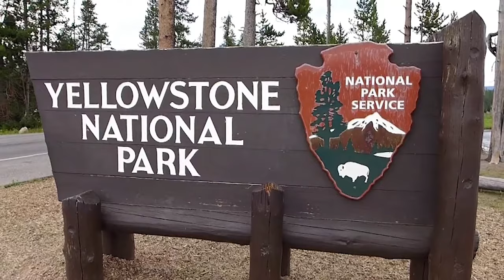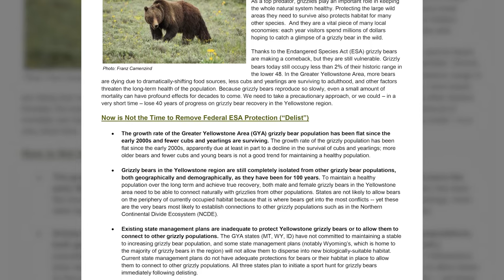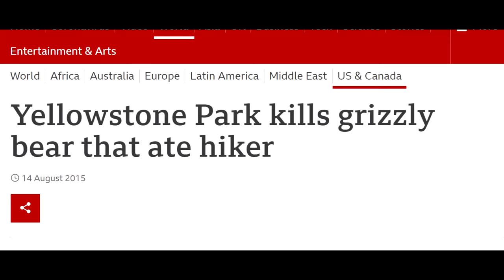Grizzly Bear - The King Of North America / Documentary (English/HD)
Big, bold and sometimes bad tempered, bears are the last omnivores you would want to mess with especially with regards to their cubs. There are eight known major bear species which includes the Polar Bear, the Brown Bear, the North American Black Bear, the Andean Bear, the Panda Bear, the Asiatic Black Bear, the Sun bear and the Sloth Bear. Of all these major species, Polar bears along with Kodiak bears hold the title of the largest land carnivores while the Grizzly bear, a subspecies of the Brown bear is most notable for its muscular hump at the shoulders which powers its adept habit of digging for food and shelter. By the way, Kodiak bears are also a sub species of brown bears. Though the Grizzly bear belongs to the family of Brown bears which is scientifically known as Ursus Arctos, people, especially North Americans prefer calling it “grizzly bear” or simply “grizzly”. Scientifically identified as Ursus Arctos Horribilis, it is characteristically identified by its difference in size, colour and dimension.

The size and weight of male and female grizzly bears differ greatly across both genders. A fully grown, large female grizzly might weigh up to 400 pounds (about 180 kilograms). Fully grown male grizzlies on the other hand, could weigh as much as 800 pounds (about 360 kilograms)! The shoulder height of females is often capped at 3 feet 8inches (or 1.1 metres) while the male is much taller with a shoulder height which could measure up to 4 feet 6inches (approximately 1.4 metres)! When it stands upright on its two hind legs, it could stand taller than a full grown man as it could measure up to 9 feet (2.7 metres) in height with a total body length of about 8 feet (2.4 metres).

These gigantic beasts once dominated all of Western United States all the way to Mexico and even the Great Plains. However, due to adverse human actions such as mining, oil and gas drilling, land development and logging, the grizzly bear has lost most of its natural habitat. In fact, in the continental United States alone, they’ve lost about 98% of their habitat which covered the Great Plains, every land area south of the Yellowstone National Park and even the Grand Teton National Park located in Wyoming. It further extended all the way across California, Idaho and as far as Washington, Alaska and Canada. Today, they are now confined mainly to areas like Rocky Mountains such as the Yellowstone National Park, Glacier National Park, Northwest Montana and some parts of Northern Idaho. The largest populations are mostly found in inland Alaska and Northern Canada. In these places, they prefer living in woodlands, forests, rocky areas, and habitats located around streams and rivers.

Just how old can a grizzly bear get? In the wild, grizzlies could grow up to 25 years old. However, what is more obtainable is that most do not grow past the age of 20. The catch is that bears are such voracious eaters and hence, could put on weight so rapidly. A fully grown grizzly could eat up to 90 pounds (about 40 kilograms) of food per day! If you have ever heard of the phrase “eat like a bear”, now you know where that comes from. Due to their ravenous appetite, they can gain over 2 pounds (about 1 kilogram) in weight in a single day! They are omnivores meaning they would eat both plants and other animals. Their diet is composed of leaves, nuts, berries, fruits, and fleshy roots of plants. They especially love huckleberries and serviceberries. Apart from plants, they also hunt and eat animals such fish (especially salmon), moose, deer, rodents, elk, bison and caribou. Grizzly bears are also known to go after domestic sheep and cattle and this has often lead to unpleasant encounters between ranchers and grizzlies.

The grizzly bear has a penchant for digging; it digs up fleshy roots, digs after rodents such as ground squirrels, it digs up dens especially in hillsides. A good evolutionary development which makes digging easy is its growing of 4 inches (or 10 cm) long claws which are the size of a man’s fingers. Using these claws, they dig up dens for hibernation. Going into hibernation in late fall or early winter, they would spend the summer and autumn fattening up by eating only meals with the most calories such as salmon. It is common for grizzlies to take a bite off the salmon’s belly and eyes while discarding the rest. During the hibernation period which might take seven months especially for pregnant and nursing mothers, they live off their stored fat. It is also during this period that most grizzlies become pregnant and give birth sometimes in January or February. Did you know that a grizzly bear could become pregnant and yet delay the implantation of the fetus until hibernation? This is termed “delayed implantation”.